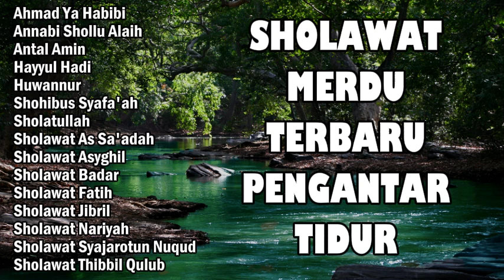KUMPULAN SHOLAWAT NABI MERDU TANPA MUSIK || SHOLAWAT MERDU TERBARU PENGANTAR TIDUR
00:00:00 Ahmad Ya Habibi
00:03:08 Annabi Shollu Alaih
00:05:58 Antal Amin
00:09:49 Hayyul Hadi
00:13:47 Huwannur
00:17:44 Shohibus Syafa'Ah
00:23:18 Sholatullah
00:26:34 Sholawat As Sa'Adah
00:29:33 Sholawat Asyghil
00:33:15 Sholawat Badar
00:36:33 Sholawat Fatih
00:40:01 Sholawat Jibril
00:44:31 Sholawat Nariyah
00:54:46 Sholawat Syajarotun Nuqud
00:59:11 Sholawat Thibbil Qulub